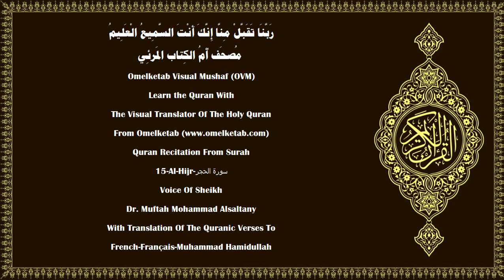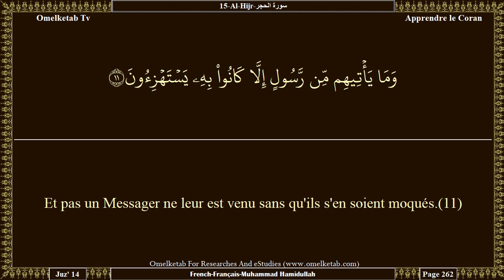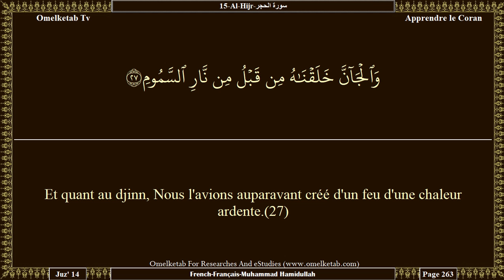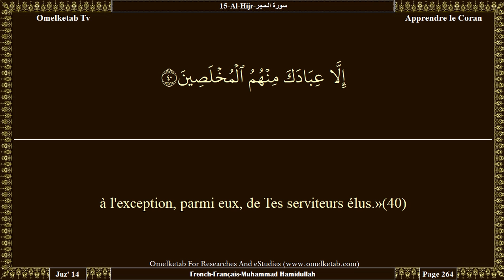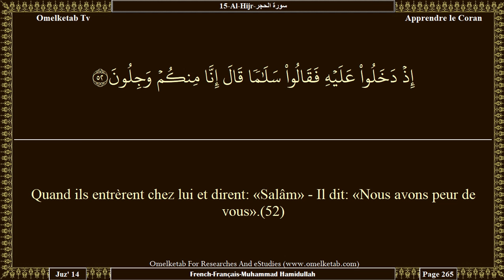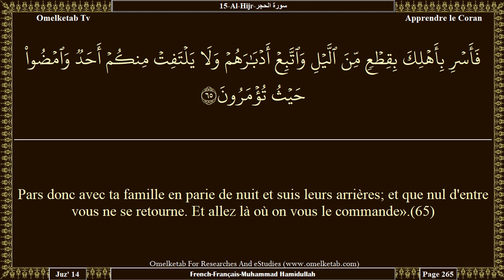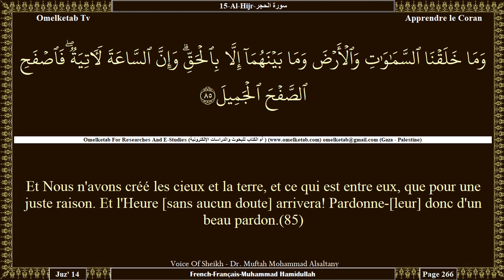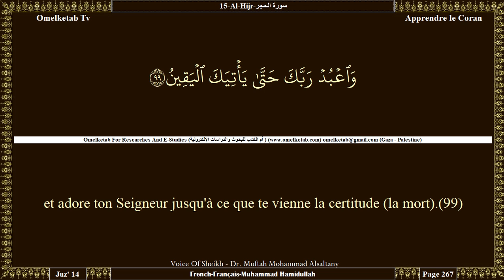15 Al Hijr سورة الحجر French Français Muhammad Hamidullah Alsaltany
15-Al-Hijr-سورة الحجر-French-Français-Muhammad Hamidullah-Alsaltany... [[Le Jour du Jugement Dernier] les mécréants voudraient avoir été Musulmans [soumis].(2)Laisse-les manger, jouir (un temps), et être distraits par l'espoir; car bientôt ils sauront!(3)Or Nous ne détruisons aucune cité sans qu'elle n'ait eu [un terme fixé en] une Ecriture connue.(4)Nulle communauté ne devance son terme, ni ne le retarde.(5)Et ils (les mecquois) disent: «O toi sur qui on a fait descendre le Coran, tu es certainement fou!(6)Pourquoi ne nous es-tu pas venu avec les Anges, si tu es du nombre des véridiques?»(7)Nous ne faisons descendre les Anges qu'avec la vérité; et alors, il ne leur sera pas accordé de répit [à ces impies].(8)En vérité c'est Nous qui avons fait descendre le Coran, et c'est Nous qui en sommes gardien.(9)Et nous avons certes envoyé, avant toi, [des Messagers] parmi les peuples des Anciens.(10)Et pas un Messager ne leur est venu sans qu'ils s'en soient moqués.(11)C'est ainsi que Nous faisons pénétrer (la mécréance) dans les cœurs des coupables.(12)Ils ne croiront pas en lui [le Messager ou le Coran] bien que se soit accompli le sort traditionnel des anciens.(13)Et même si Nous ouvrions pour eux une porte du ciel, et qu'ils pussent y monter,(14)ils diraient: «Vraiment nos yeux sont voilés. Mais plutôt, nous sommes des gens ensorcelés».(15)Certes Nous avons placé dans le ciel des constellations et Nous l'avons embelli pour ceux qui regardent.(16)Et Nous l'avons protégé contre tout diable banni.(17)A moins que l'un d'eux parvienne subrepticement à écouter, une flamme brillante alors le poursuit.(18)Et quant à la terre, Nous l'avons étalée et y avons placé des montagnes (immobiles) et y avons fait pousser toute chose harmonieusement proportionnée.(19)Et Nous y avons placé des vivres pour vous, et (placé aussi pour vous) des êtres que vous ne nourrissez pas.(20)Et il n'est rien dont Nous n'ayons les réserves et Nous ne le faisons descendre que dans une mesure déterminée.(21)Et Nous envoyons les vents fécondants; et Nous faisons alors descendre du ciel une eau dont Nous vous abreuvons et que vous n'êtes pas en mesure de conserver.(22)Et c'est bien Nous qui donnons la vie et donnons la mort, et c'est Nous qui sommes l'héritier [de tout].(23)Et Nous connaissons certes ceux qui parmi vous ont avancé et Nous connaissons ceux qui tardent encore.(24)Certes, c'est ton Seigneur qui les rassemblera. Car c'est Lui le Sage, l'Omniscient.(25)]

Surah Name:- 15-Al-Hijr-سورة الحجر-ALHijr 〔The Rocky Tract〕
Language:- Arabic - عربي & French - Français
Translator